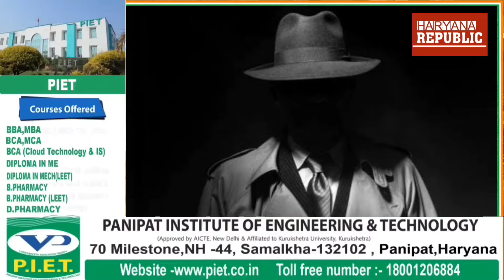अमरनाथ भक्तों पर बना रहे थे लश्कर हमले का प्लान - Haryana Republic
अमरनाथ भक्तों पर बना रहे थे लश्कर हमले का प्लान, तभी प्रकट हुए इंसान रूपी हनुमान,वो ना SPG कमांडो है, ना उसने NSG कमांडो की ट्रेनिंग ली है, ऐसा आम इंसान जिसको सेना भी कर रही है सलाम